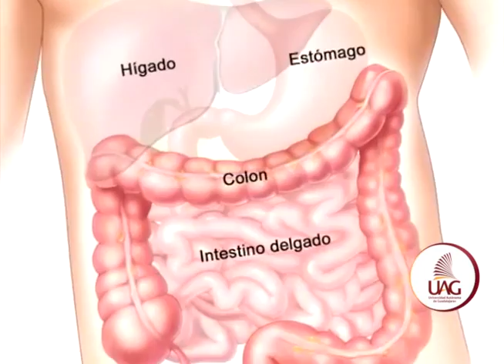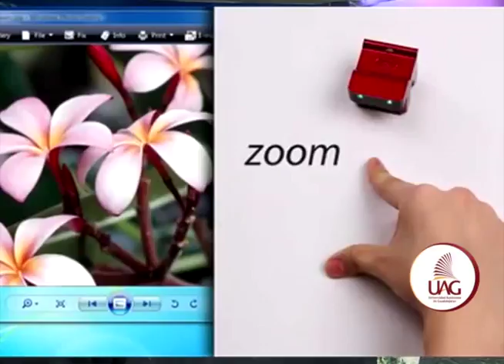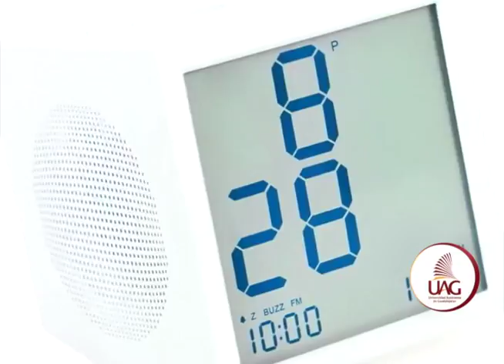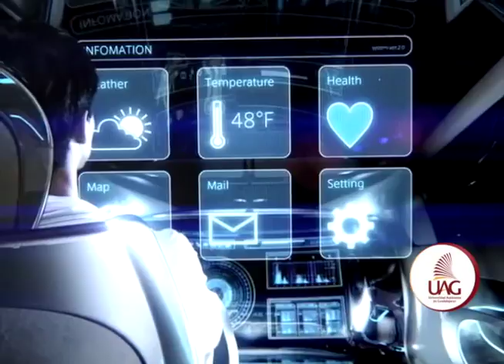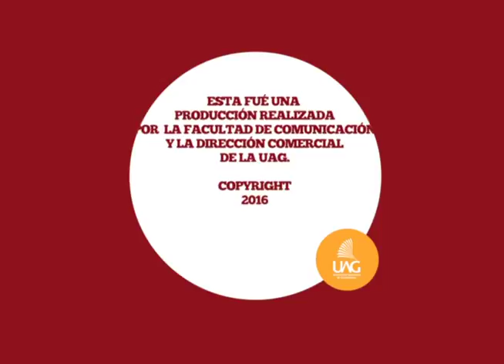"Aquí en la Autónoma" 27 de septiembre 2016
Programa producido por la Universidad Autónoma de Guadalajara